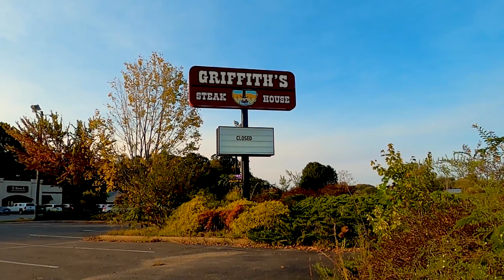Mayberry RV Meetup 2020 - Hanging Out With Over 30 YouTube Channels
Enjoy the channel?

Friends become family around the campfires of Mt Airy NC.

The first of several videos created while attending the first ever Mayberry RV Meetup in Mt Airy, NC. So much content, so little time. We had a blast all week long and can't wait until October of 2021. It was so much fun seeing everyone in person and spending time off-line together. If you can make it in 2021, you'll be glad you did.

Just a few of the awesome channels attending this year's Mayberry Meetup were...
1 Strange Adventure (Guitar and percussion)
Art of RVing (very shy couple)
Gus (Uuugh Crappy Camper)
BluSky Odyssey (Real star)
BluWave Odyssey (Wanna' be Star)
Camper Life (Mr Moonshine)
Camping Therapy (socially distanced)
Captain Jack Scrapper (AAaarrrr, I need a Truck Tag)
Crystal's Pet (Adopt Me)
Furever Best Friend (The Unicorn)
Getting Out-RV Adventures with the McGuires (Newbies)
Imagine Your Odyssey (Harmonicist)
It's about time Now (Guitarist)
Jonnie's Journey (Hot Buns)
Meant to Be RVing (Onesie Queen)
New Horizons (Co-organizer and Germ)
New Beginnings with Budhi and Cyndi (Most Likely To)
Nursing Our Travel Bug (Will - Rhythm Monkey)
RV kidz TV (Buddy, can you spare a tire?)
POA (I seen 'em first!)
Stop Eat Explore (SEE for Seconds)
The Dry Campers (Accidental Friends)
Thin Blue Lane RV Life (house comedian)
Thrifty Angela (Campfire Butterfly)
Tina's Journal of Journeys (Just Chillin'. no really)
Traveling Down The Bannisters (nice lights)
Vanderella (Get off my Lawn)

Your support helps us grow and allows us to reach more viewers.